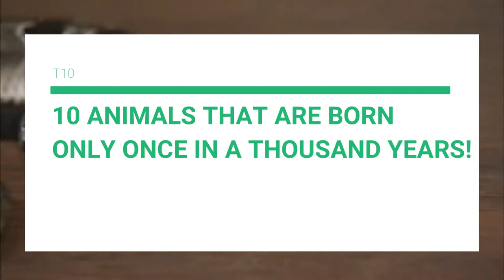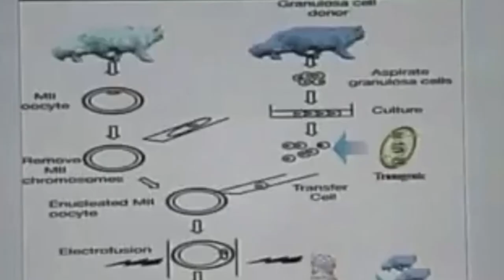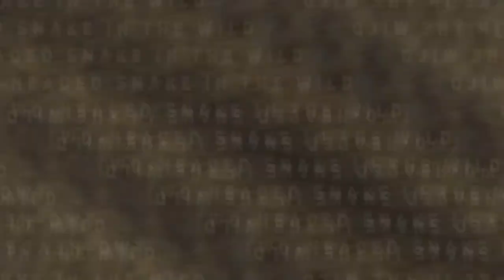10 Animals That Are Born Only Once In A Thousand Years!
Here are the 10 animals that are born only once in a thousand years!

Many creatures exist within the animal kingdom. Some of these animals have gone extinct and many still live among us and while we have animals such as our favorite dogs and cats that we see daily.We also have some animals on the other end of the spectrum that only grace the world once in millennia. And our focus in this video will be on those rare creatures. Here's a list of 10 animals that are born only once in a thousand years.

Number 10: Double-muscled whippet

Undoubtedly, a few canines, similar to the Tibetan mastiffs and pit bull terriers, are known to be strong. You can't sort a whippet as one of the most grounded canine varieties, fundamentally when they are known for speed instead of solidarity. Nonetheless, in 2007,a whippet known as Wendy had merited distinction for her sturdy body and her weight, which was almost 60 pounds, inferable from double muscling. Normal whippets just grow as much as 42 pounds of the most extreme, so that truly made her some kind of Arnold Schwarzenegger among whippets.Don't you think? Notwithstanding, with each incredible force comes extraordinary costs. Wendy's double muscling was an aftereffect of her myostatin quality, which went missing specialists would call that transformation.

Number 9: Glowing cats

Although these cats are not the product of nature, they are also not creatures you expect to find in a thousand years. Even the scientists that created them tried for many years, with some failures under the belt. In 2011, a group of researchers from the mayhem clinic in Rochester was working on a therapeutic process for the feline immunodeficiency virus FIV. It's like the cat version of HIV when they stumbled upon a fantastic discovery.  Cats that glow this once-in-a-lifetime discovery happened when three feline eggs were inserted with an antibody combined with the fluorescence protein found in jellyfish. And amazingly, the result was a glowing cat.

Number 8: The octogoat

Born on a Croatian farm, the octagon has both male and female reproductive systems. So it's a hermaphrodite but hermaphrodites are common in the animal kingdom. Including the world of animals that eat grass and even humans too. So how did a goat dubbed the octogoat make the in a list of animals that are born [startSpeech r=Slow]only once in millennia? The so-called octagoat was a goat with eight legs. Octagoat is very rare and  only dawn into this world based on selective mutations that might only happen once in a thousand years.